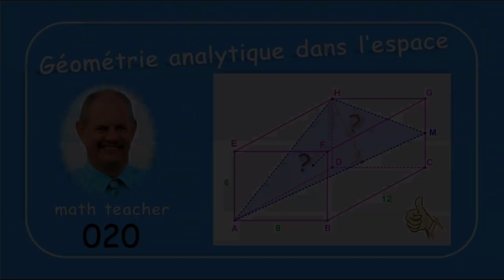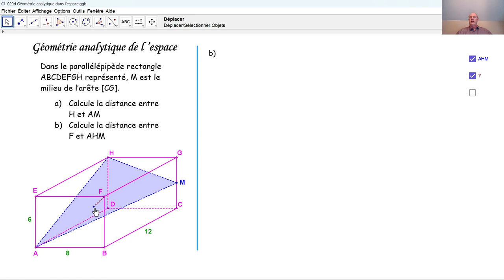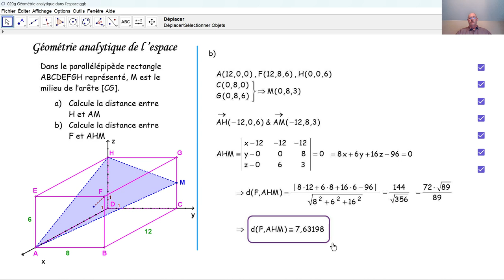Géométrie analytique de l'espace 020